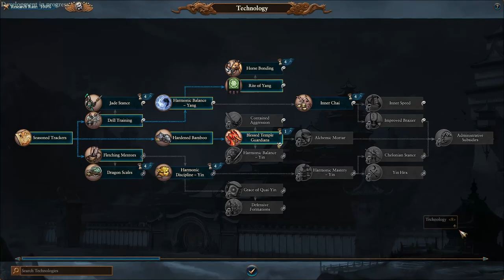Control Issues and Rebellions | Immortal Empires Zhao Ming Let's Play E07